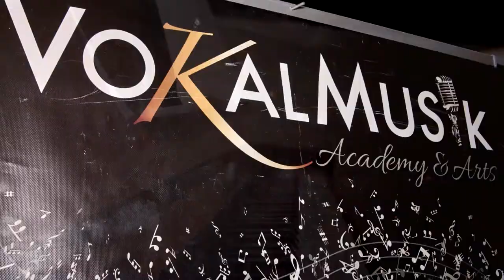Kimberly Mangano - Shape of you (Ed Sheeran Cover in the Vokal Live)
Kimberly Mangano performs Shape of you in the Vokal Live

Directed by Elisa Smeriglio

TV Host: Vincenzo Canzone

Video Maker: GM Giuseppe Madonia

Make up artist: Alice Volpes